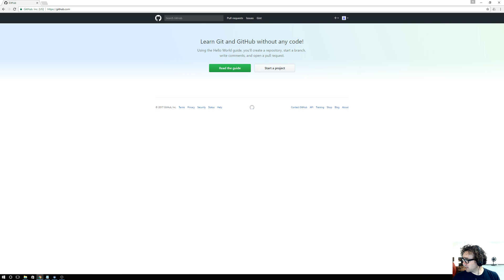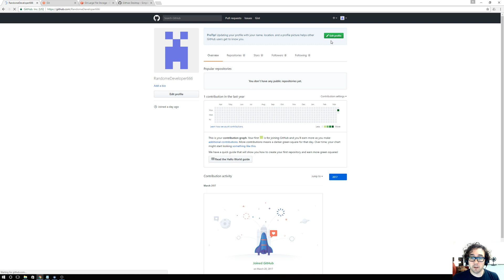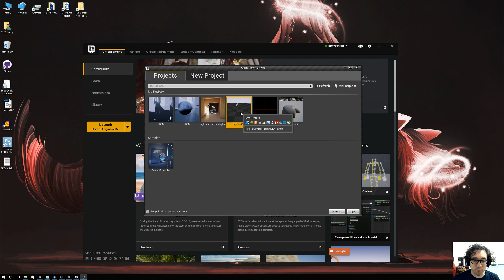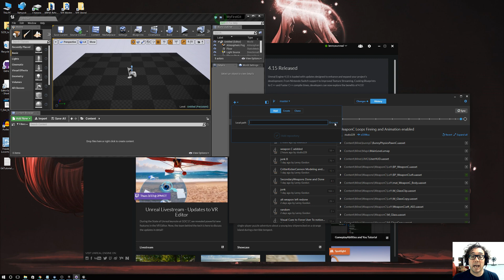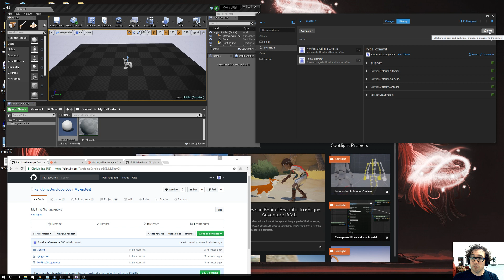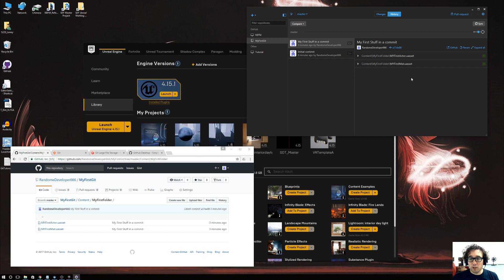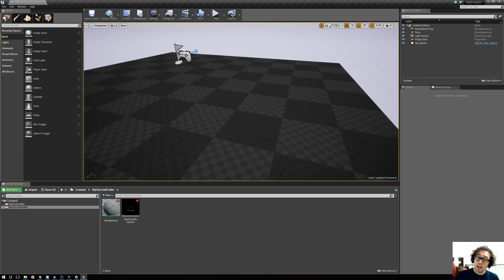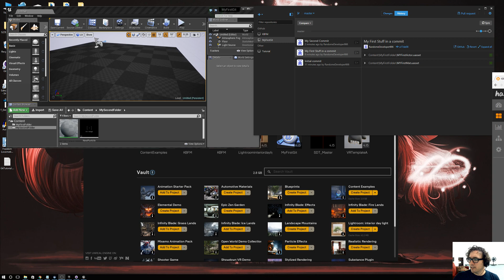Unreal Engine - Source Control and GitHub Setup Tutorial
Pretty please pick up a copy of our game we finished so I can keep doing this stuffs.
How to setup a Github account and link it to Source Control in Unreal Engine 4.

Hopefully this helps some peoples ^_^